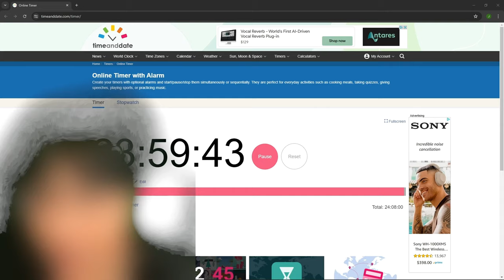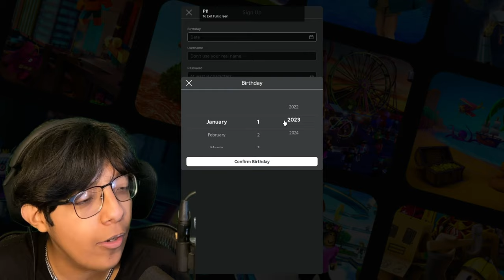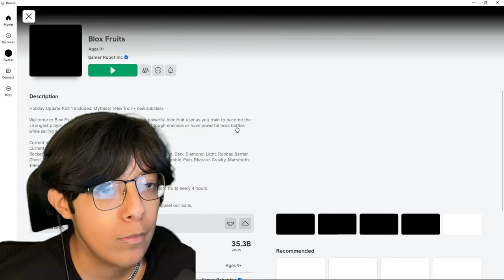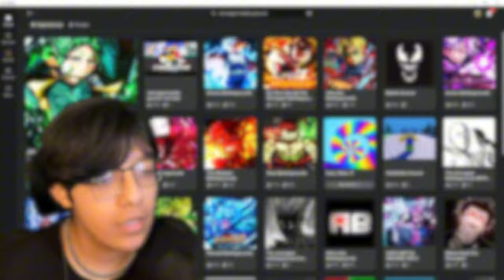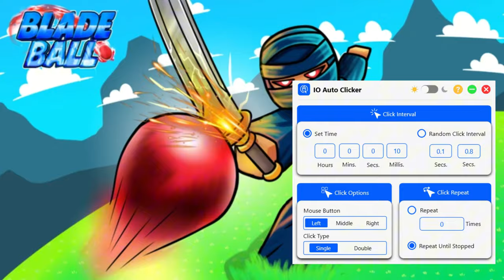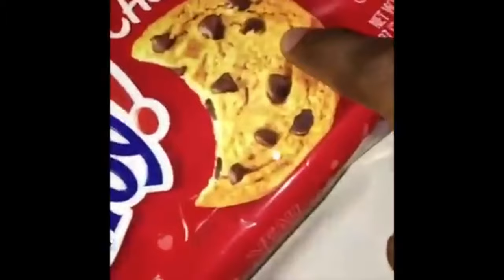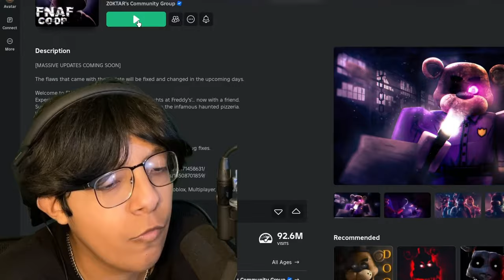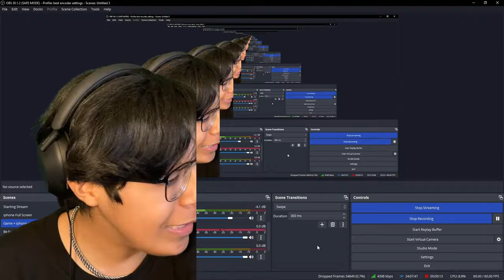Surviving 24 HOURS of Roblox!